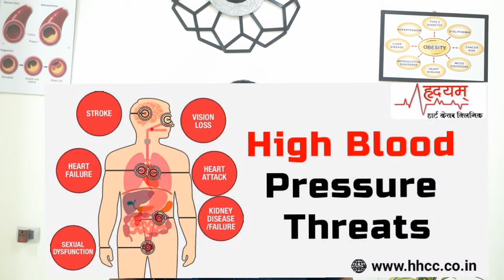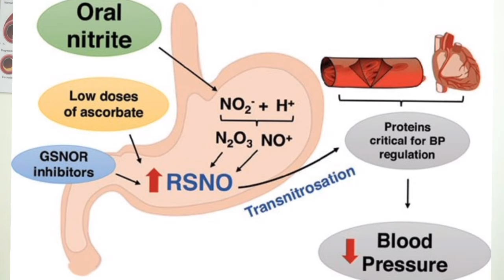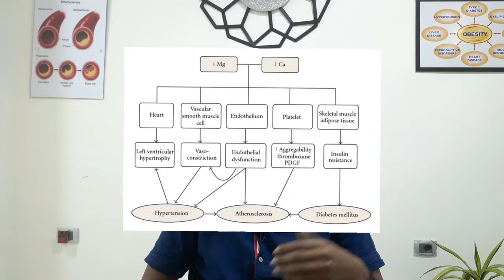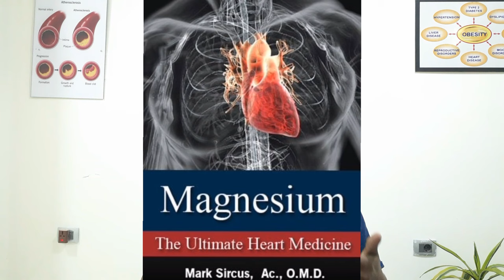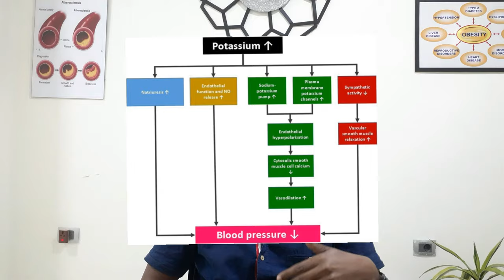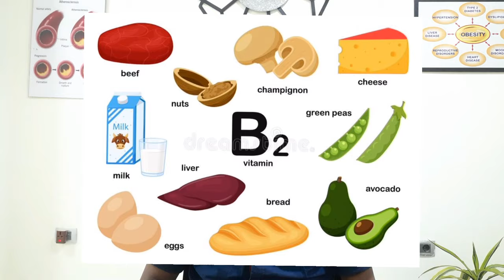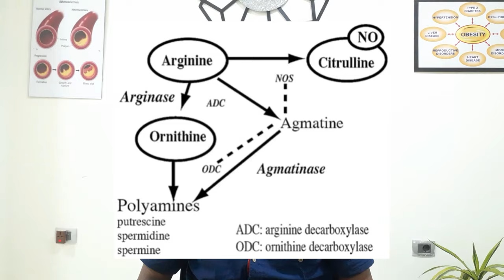በምግብ የደም ግፊትን መቆጣጠርና ማከም | how to cure high blood pressure with food?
Describe the power of nutrition in prevention and reversal of high blood pressure (hypertension).
Hypertension, or high blood pressure, refers to the pressure of blood against  artery walls. Over time, high blood pressure can cause blood vessel damage that leads to heart disease, kidney disease, stroke, and other problems. Hypertension is sometimes called the silent killer because it produces no symptoms and can go unnoticed — and untreated — for years
High blood pressure affects many of us, but eating the right foods can help to lower the numbers. Eating well's nutrition expert shares top blood-pressure-lowering foods and offers suggestions for how to eat more of them.
Unmanaged hypertension can later on lead to stroke or a heart attack. Good news is, that by getting rid of certain foods the blood pressure can be managed! Wondering which foods to exclude?  This is getting out of hand! Keep watching till the end to learn about foods proven to give low blood pressure.
በተፈጥሯዊ መንገድ  ጤነኛ ምግብ (የምግብ  ስርአትን) መከተል  የደም ግፊትን  በመቆጣጠር በማከም ወይም ህክምናውን ውጤታማ በማድረግ የሚጫወተውን ሚና በዝርዝር ያስረዳል
የደም ግፊትን ለመቀነስ በጣም ጥሩው አመጋገብ ምንድነው?
የደም ግፊትን ለመቀነስ የሚረዱ ምግቦች
በተፈጥሯዊ መንገድ የደም ግፊትን  መቀነስ
የደም ግፊትን  እንዴት መቀነስ እንችላለን